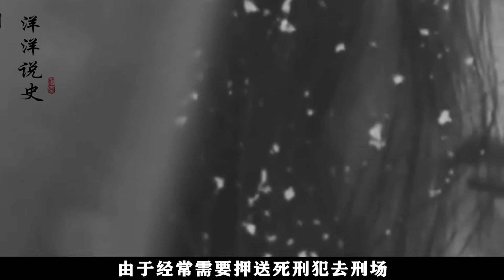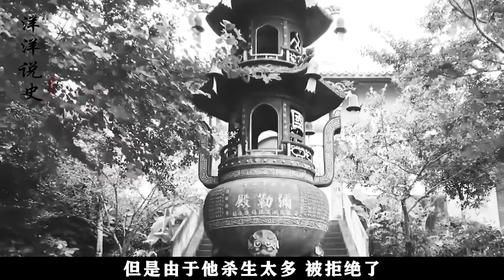不听劝告砍下300人首级，历史最后一个刽子手，落得个凄惨晚年